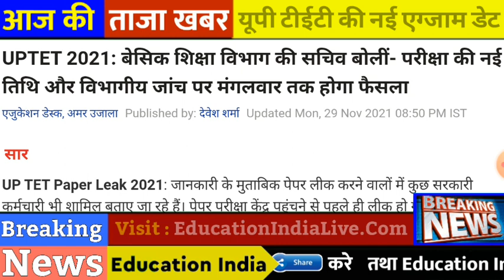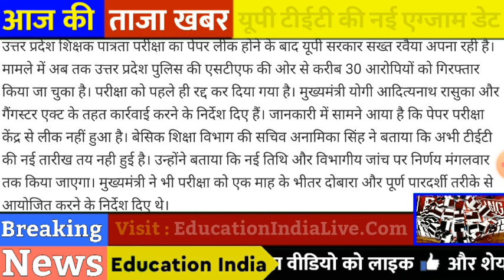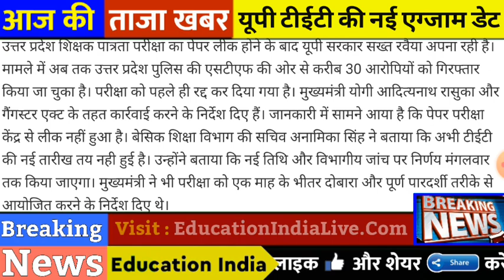UPTET 2021 : New Exam Date || दुबारा परीक्षा कब होगी ? शिक्षा विभाग की बड़ी घोषणा || UPTET Update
UPTET 2021,
UPTET Paper Viral,
UPTET Exam Cancel,
UPTET Exam Cancel News,
UPTET Exam Cancel Update,
UPTET Paper Out News,
UPTET 2021 Breaking News,
UPTET 2021 Latest Update,
UPTET 2021 Paper Leak,
UPTET 2021 Paper Viral,
UPTET 2021 Paper Viral News,
UPTET 2021 Paper Viral Update,
UPTET 2021 Paper,
UPTET 2021 Viral Paper,

यूपी टीईटी 2021,यूपी टीईटी पेपर, यूपी टीईटी पेपर वायरल, यूपी टीईटी पेपर आउट, यूपीटीईटी 2021 एग्जाम पेपर, यूपी टीईटी 2021 परीक्षा, यूपी टीईटी पेपर लीक न्यूज, यूपी टीईटी 2021 परीक्षा पेपर, यूपी टीईटी 2021 पेपर आउट अपडेट, यूपी टीईटी लेटेस्ट न्यूज, यूपी टीईटी ब्रेकिंग न्यूज, यूपी टीईटी 2021 ब्रेकिंग न्यूज, यूपी टीईटी 2021 पेपर लीक न्यूज, यूपी टीईटी टुडे न्यूज, यूपी टीईटी एग्जाम कैंसिल, यूपी टीईटी एग्जाम कैंसिल नोटिस, यूपी टीईटी 2021 एग्जाम रद्द, यूपी टीईटी 2021 एग्जाम कब होगा, यूपी टीईटी नई एग्जाम डेट, यूपी टीईटी 2021 कब होगा एग्जाम, यूपी टीईटी 2021 दुबारा एग्जाम कब होगा, यूपी टीईटी 2021 परीक्षा कब होगी, यूपी टीईटी 2021 पेपर कब होगा, यूपी टीईटी दुबारा पेपर कब होगा, यूपी टीईटी 2021 परीक्षा कब होगी, यूपी टीईटी 2021 पेपर कब होगा, यूपी टीईटी 2021 एग्जाम कब होगा, यूपी टीईटी 2021 एग्जाम कब होगा, यूपी टीईटी 2021 एग्जाम डेट, यूपी टीईटी 2021 एग्जाम डेट लेटेस्ट अपडेट, यूपी टीईटी 2021 एग्जाम डेट अपडेट, यूपी टीईटी परीक्षा तिथि, यूपी टीईटी का पेपर दुबारा कब होगा, यूपी टीईटी 2021 पेपर दुबारा कब है, यूपी टीईटी 2021 पेपर दुबारा कब होगा, यूपी टीईटी 2021 एग्जाम डेट, यूपी टीईटी 2021 परीक्षा कब है, यूपी टीईटी 2021 पेपर कब होगा, यूपी टीईटी 2021 एग्जाम ।

UP Police New Recruitment, UP Police Constable Bharti, UP Police Bharti, UP Police Constable Recruitment 2021, UP Police Constable Vacancy 2021, UP Police Constable 2021 Recruitment News, UP Police Bharti 2021 Update, New UP Police Recruitment News, UP Police Constable 2021 Update .

Exclusive News .